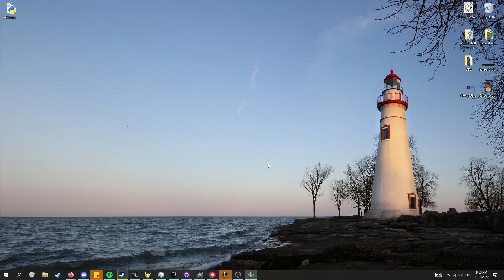[1] Converting the Lose Streak - Daily TFT Patch 12.2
i've been playing TFT daily anyway, so I figured i'd record one when i do, might not get one every day but it's a way for me to get more content out to ya